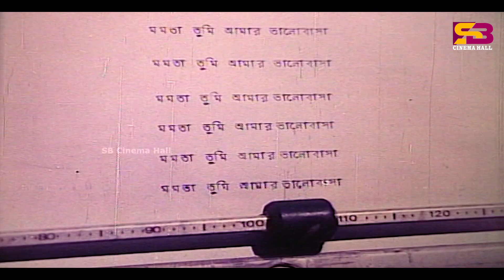বোনের ভয়ে কান ধরলো সালমান শাহ | Movie Scene | Salman Shah | Bulbul Ahmed | Ei Ghor Ei Shongshar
বোনের ভয়ে কান ধরলো সালমান শাহ | Movie Clip | Salman Shah| Bulbul Ahmed| Ali Raj | Ei Ghor Ei Shongshar